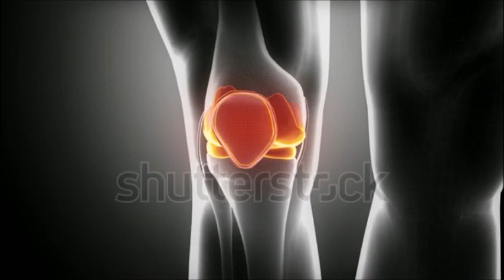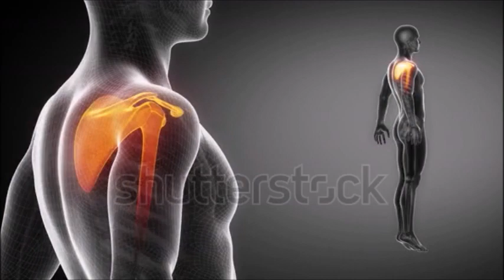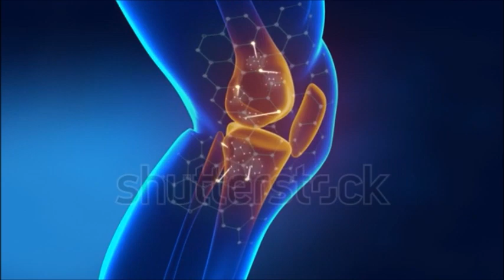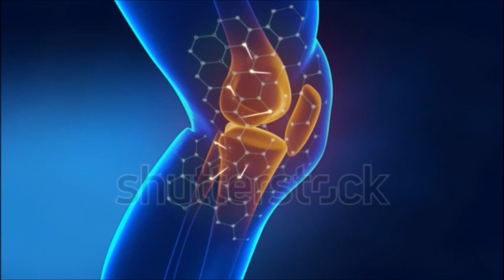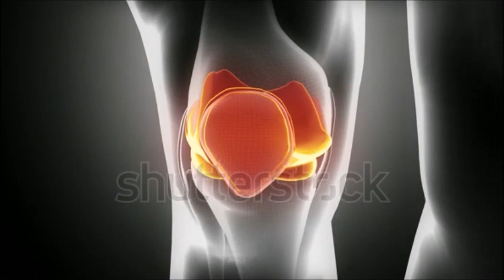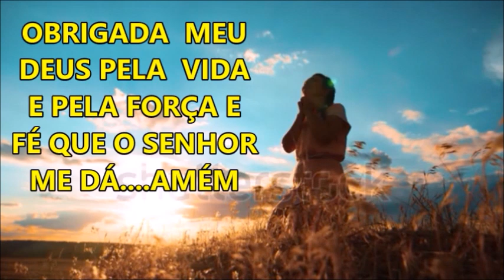artrite e liquido sinovial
O líquido sinovial é um dos elementos que formam o Sistema Locomotor, junto com os ossos, músculos, ligamentos e articulações. Tem a função de lubrificar as articulações sinoviais, permitindo seu movimento suave e indolor (nas articulações imóveis, como as suturas cranianas, não existe o líquido sinovial).